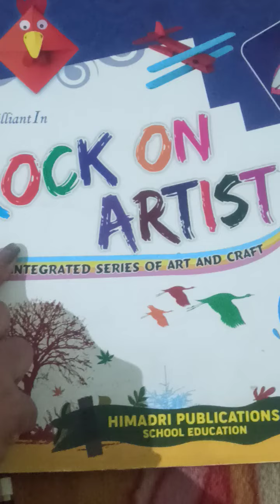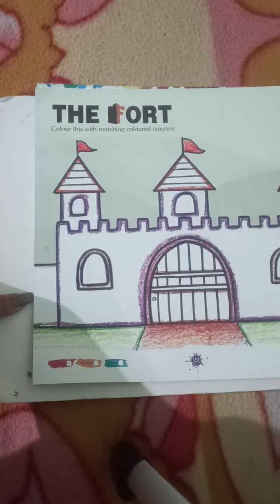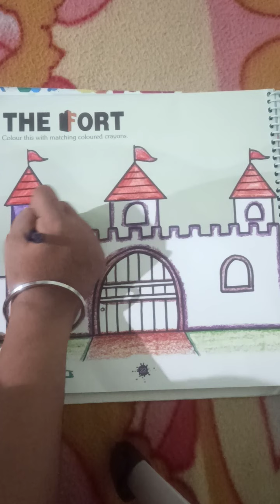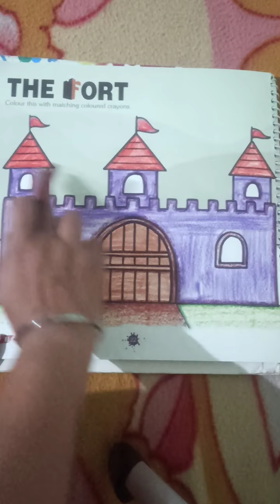Class :- Lkg Rock On artist Colouring ( 23 Feb)